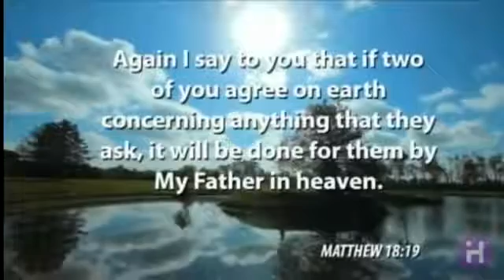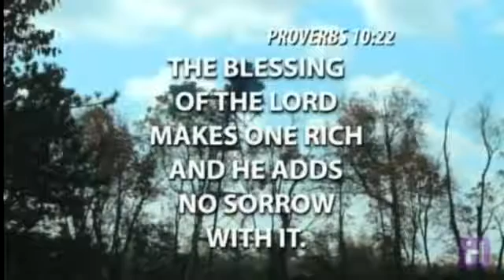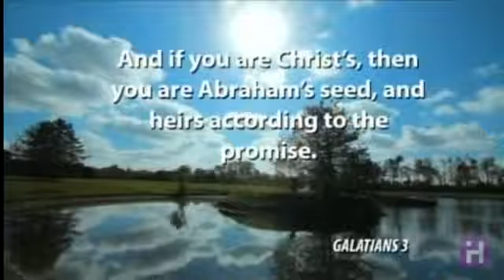Rod Parsley's testimony: A walking miracle healed of throat cancer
Rod Parsley was diagnosed with throat cancer. It's not a big secret, though he has not been speaking much about it publicly—until now. This is part 1 of 2 parts .